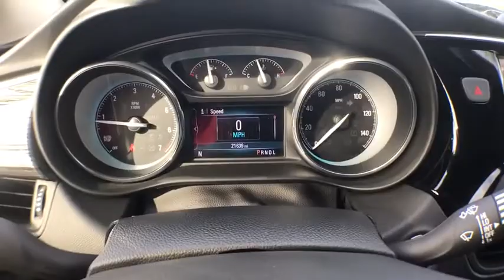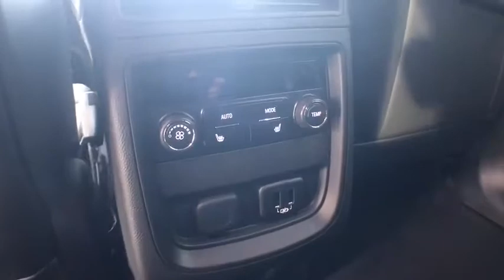2017 Buick Envision Gainesville, Ocala, Lake City, Jacksonville, St Augustine, FL 1419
Summit White  2017 Buick Envision available in Gainesville, Florida at Tomlinson Motor Co. Servicing the Ocala, Lake City, Jacksonville, St Augustine, FL area.
2017 Buick Envision FWD 4dr Essence - Stock#: 1419 - VIN#: LRBFXBSA9HD048087

Leather, Backup Camera, Front Power Heated Seats, Driver's Memory Seat, Blindspot Monitor, Power Liftgate, Parking Sensors, Dual Zone Climate Control, 18 Alloy Wheels, Keyless Entry and Ignition, Remote Start, Homelink, Apple Car Play and Android Auto, XM Satellite Radio, Bluetooth and Much More. - No Dealer Fee! No-Haggle Pricing! All vehicles inspected & serviced by our AAA certified service center. 2 keys, mats and owner's manual included. Delivery to your driveway: Simple, Safe, and Guaranteed! Non-commissioned sales team. Industry's finest financial sources and extended service plans available. -